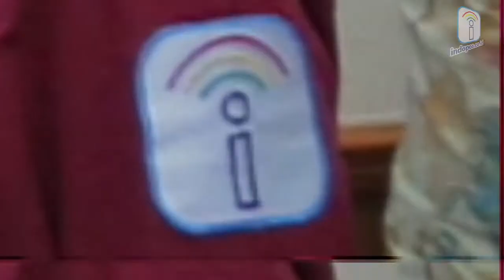UCAPAN SELAMAT ULANG TAHUN DARI MENKOPOLHUKAM MAHFUD MD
Menkopolhukam Mahfud MD, memberikan ucapan selamat ulang tahun ke-9 untuk indopos.co.id